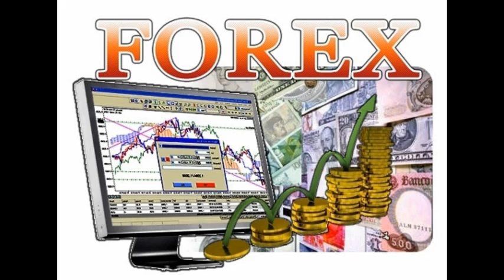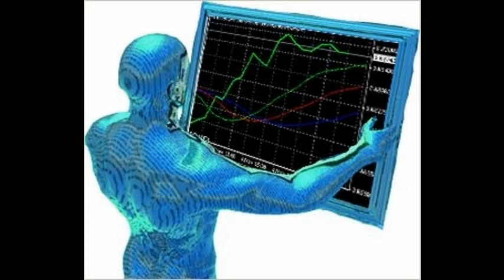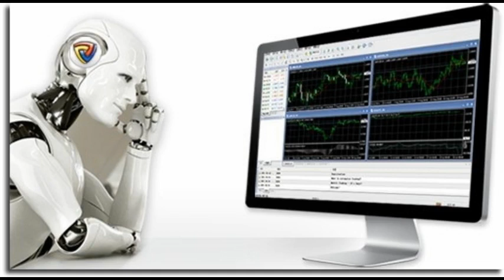ТОП БРОКЕРОВ ФОРЕКС